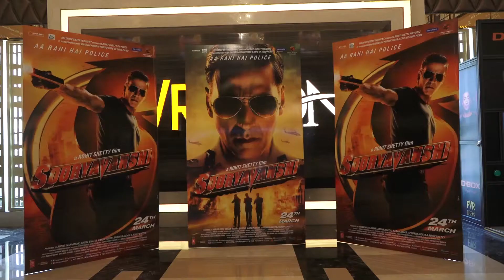ENTRY SHOTS OF RANVEER SINGH AT TRAILER LAUNCH OF SOORYAVANSHI ||BtownNews